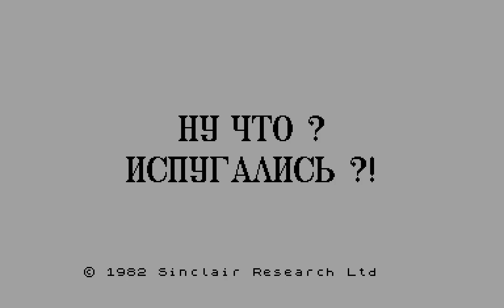Demo Mal 2 - M.A.L. Programing Ltd [zx spectrum AY Music Demo]